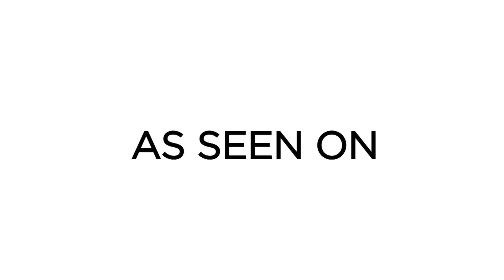Scott Mackintosh - Speaker Demo Video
Scott Mackintosh shares a few clips of some speaking engagements   where he inspires,  laughs with, and  engages his audience.